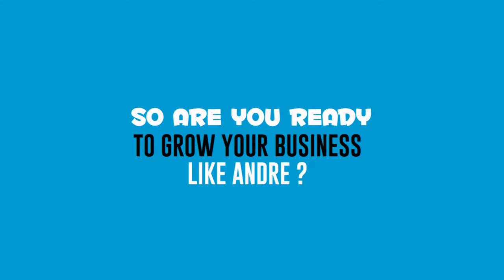OTO - Internet marketing